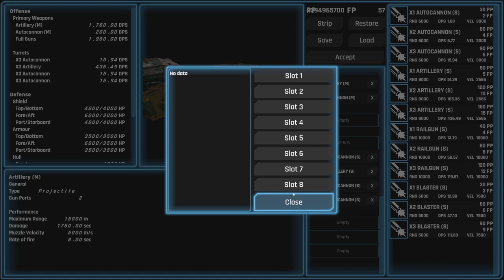A-Spec First Assault Playtest Gameplay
10 minutes of gameplay from the ongoing playtest.
This video highlights some upcoming changes to gun gimballing of main weapons and changes to the autocannon firing rates.